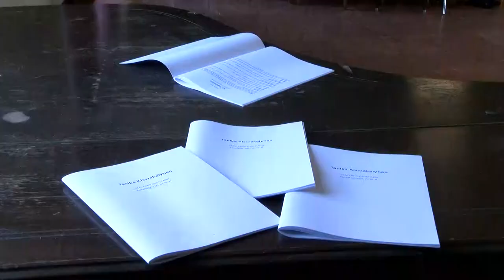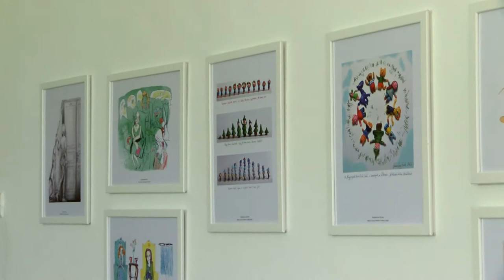Kisszékely - Lázár Ervin nap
Az író házaspár Lázár Ervin és Vathy Zsuzsa gyakran töltötte idejét egy Tolna megyei településen, ahol annak idején annyira magával ragadta őket a táj , hogy saját ingatlant is vettek. Haláluk után pedig egyértelmű volt, hogy emléküket évről-évre megidézik majd, így már ötödik alkalommal szerveztek irodalmi hétvégét Kisszékelyben, amit aktivitást igénylő programokkal egészítettek ki a szervezők, hogy a testi-lelki feltöltődés egyaránt biztosított legyen.